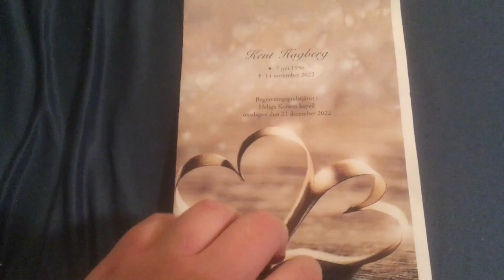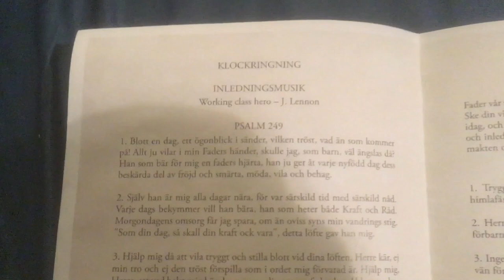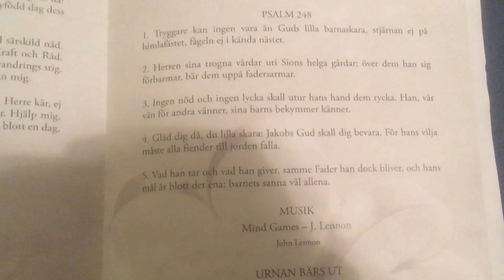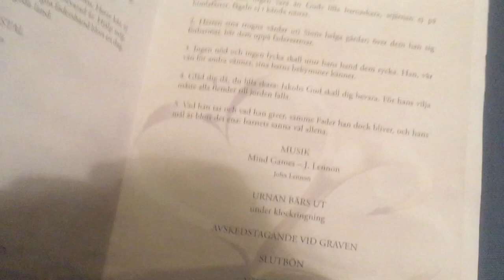Pappas begravning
Pappa begravdes igår. I denna video delar jag med mig av bilder och videoklipp från ceremonin. Jag vill även passa på att tacka er, mina fastrar och era respektive, för att ni kom.